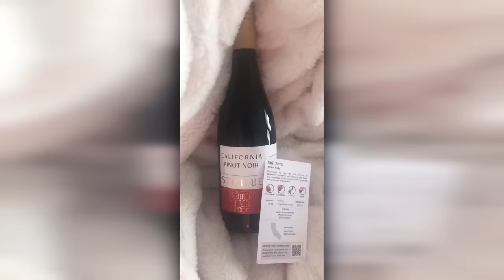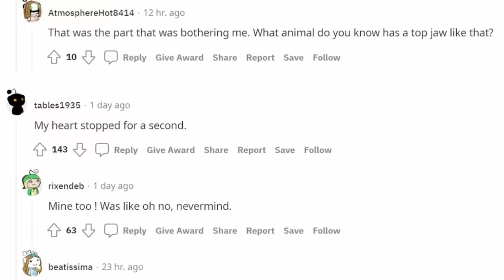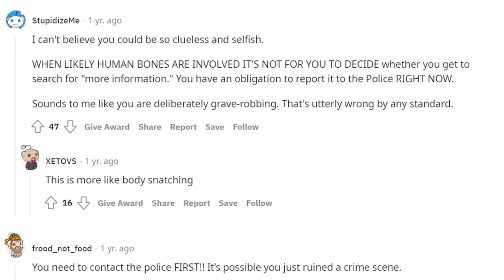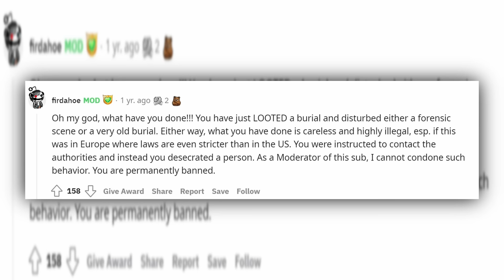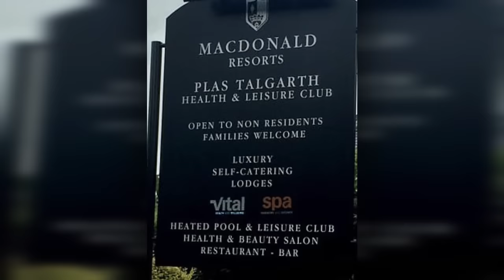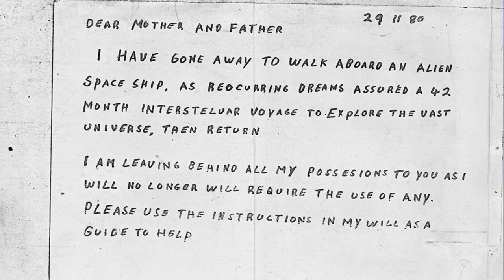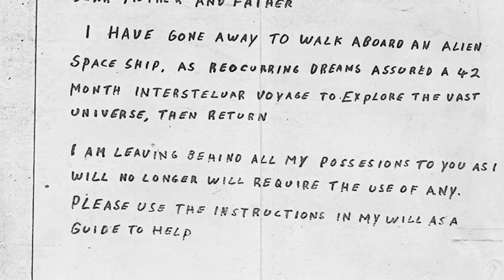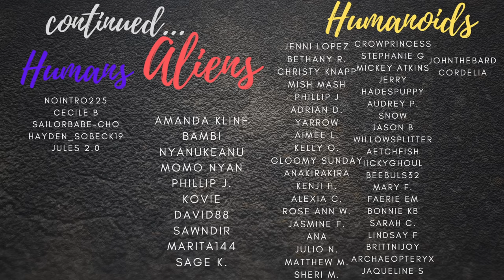5 Disturbing Stories You've Never Heard | Can't Look Away Episode Five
Thank you to Bright Cellars for sponsoring a portion of today's video.

Timestamps:
00:00 Intro
02:55 Story 1
10:05 Story 2
16:32 Story 3
24:00 Story 4
32:07 Story 5

MAKEUP I’M WEARING:
Lipstick (color Stirred)